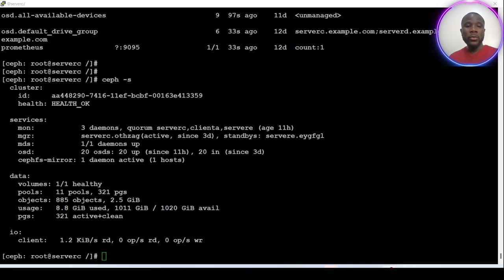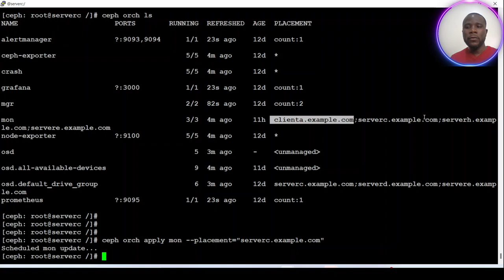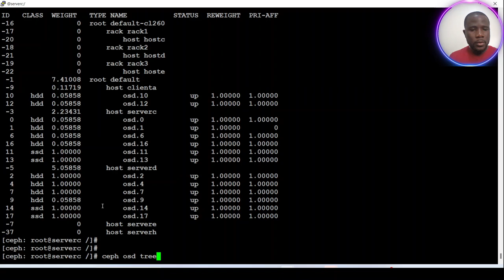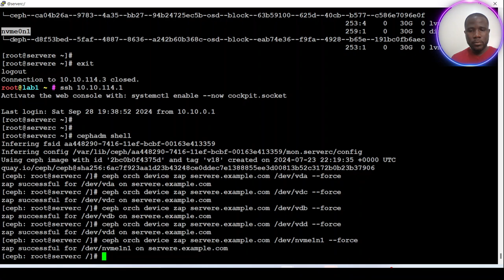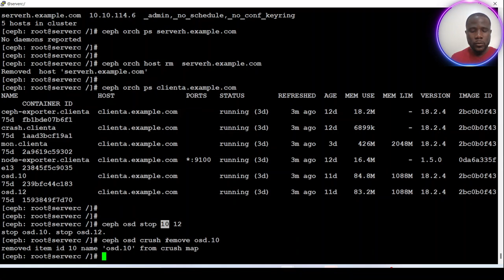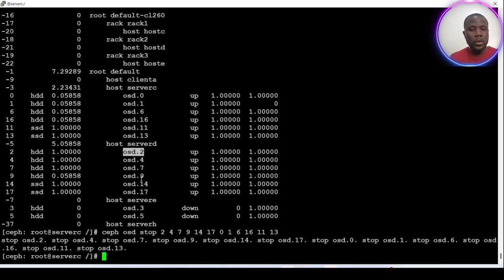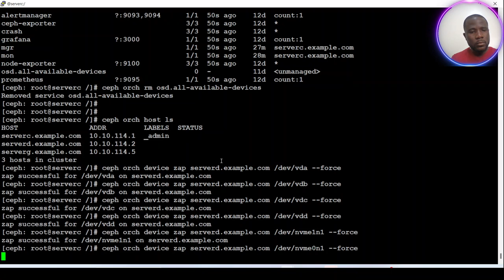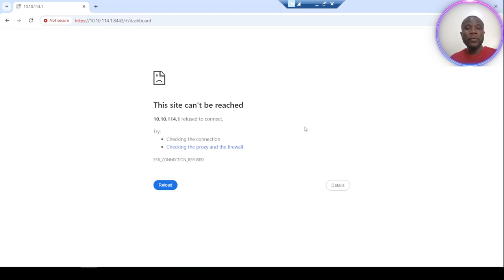How to Remove a Ceph Cluster: A Step-by-Step Process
In this video, we guide you through the process of safely deleting a Ceph storage cluster. Whether you're decommissioning a test environment or shutting down a production cluster, this tutorial covers all the necessary steps for a smooth teardown.

Key steps covered:
-Reducing the number of MON and MGR to 1.
-Removing services using the ceph orch rm command.
-Stopping and deleting OSDs with the ceph osd stop and ceph osd rm commands.
-Draining and removing remaining daemons using the ceph orch drain command.
-Removing hosts with ceph orch host rm.
-Finally, deleting the cluster with cephadm rm-cluster.

Make sure to back up any important data before following this guide.